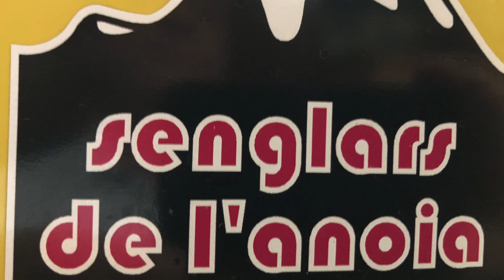HOMENATGE al SENGLAR i Bon amic JOAN ESTRADA ARMENTERAS-24/11/22